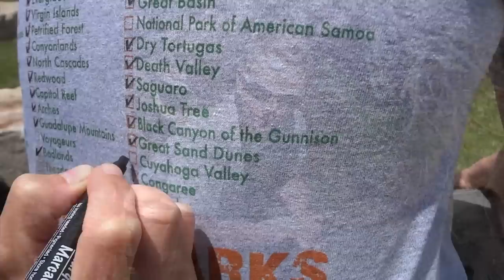59 American National Parks Tee Shirt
Get into the Wildlife